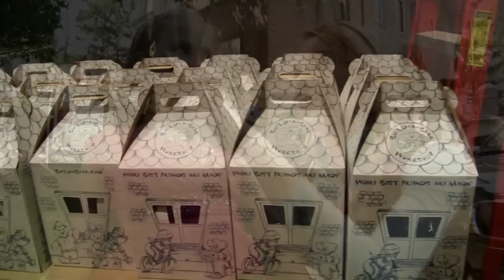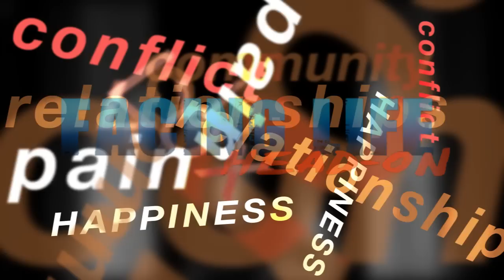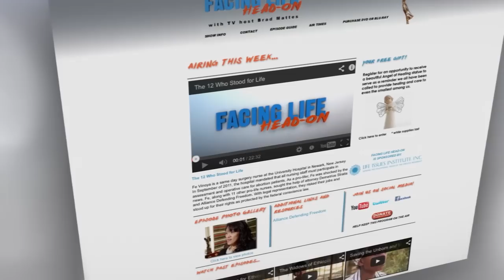Miss You Can Do It Pageant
We visited Peoria, Illinois, to meet the contestants and staff of the "Miss You Can Do It" pageant, where young girls with special needs shine like the stars they really are. (Season 7, Episode 16)